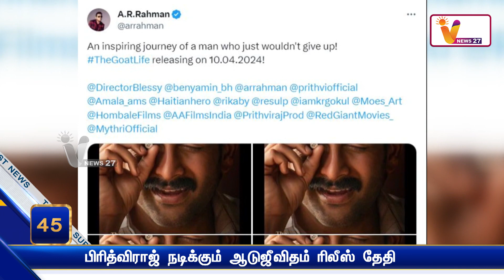பிரித்விராஜ் நடிக்கும் ஆடுஜீவிதம் ரிலீஸ் தேதி | Prithviraj